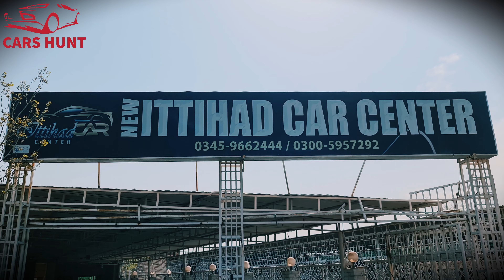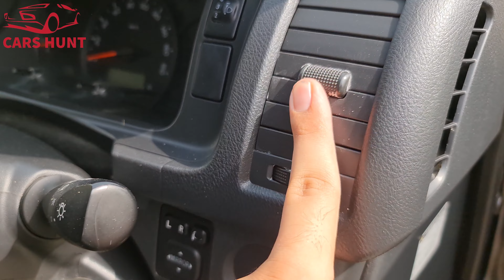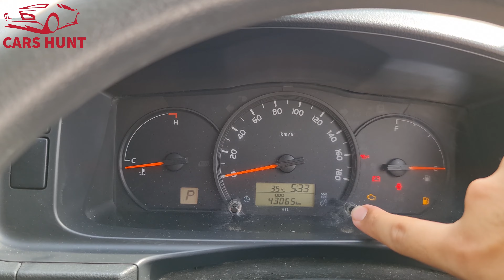Toyota Hiace TRH-200 Regius Ace Super GL 2017 | Low Mileage | Base Variant But Loaded--Detail Review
The second generation of the RegiusAce was completely restyled. Transmission choices are a 5-speed manual transmission or a 4-speed automatic, with the gearshift lever integrated into the instrument panel so as to allow front seat passengers access to the rear of the vehicle from the inside. A moderate restyle was completed in November 2005. It was discontinued in 2020 due to integration of all Toyota stores across Japan

In Today Videos Hiace is 2017 Model 2023 Import
1. toyota hiace 2017 model
2. toyota hiace 2017 review
3. toyota hiace 2017 pov
4. toyota hiace price in philippines
5. toyota hiace 2017 interior
6. toyota hiace 2017 modified
7. toyota hiace 2017 test drive
8. toyota hiace 2017 battery location
9. toyotahiace 2017 diesel
10. toyota hiace 2017 techo alto
11. toyota hiace 2017 engine oil capacity
12. toyota hiace 2017 tyre pressure
13. toyota hiace 2017 dashboard lights
14. toyota hiace trh 214
15. toyota hiace trh
16. toyota hiace trh 200

Big thanks to New Ittihad Car Centre for giving us an opportunity to review Cars
Thank you so much, New Ittihad car centre 😘

Car can be seen at New Ittihad Car Centre Ring road Peshawar

Facebook Owner:Yousaf khan